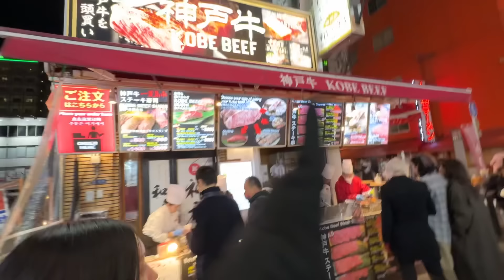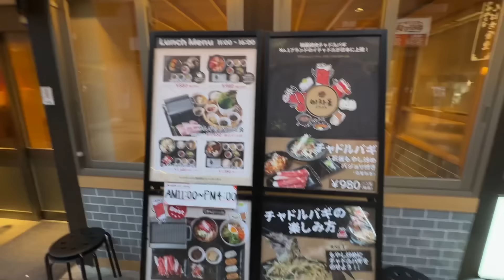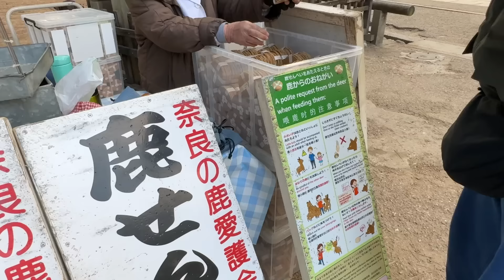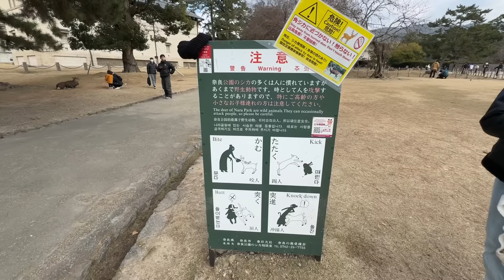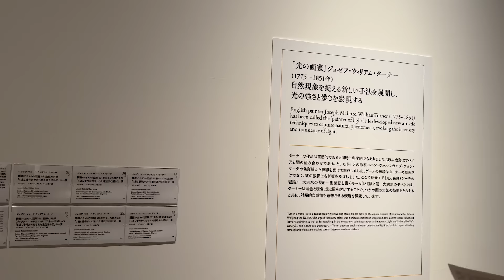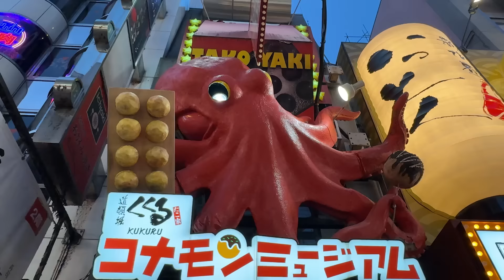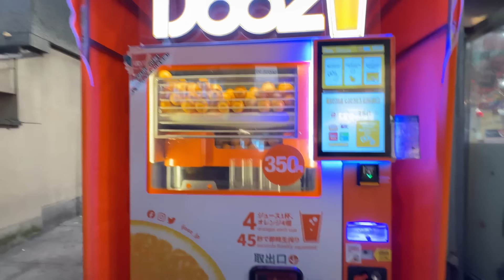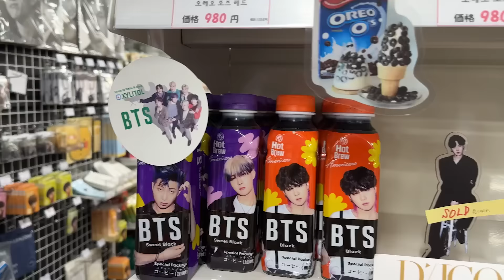TUDO que Comi e fiz em OSAKA, Japão🇯🇵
me acompanhem também no tiktok: @heyharu e @haruyuki